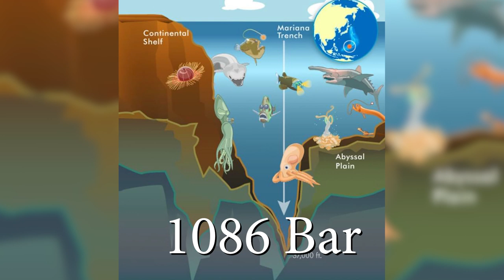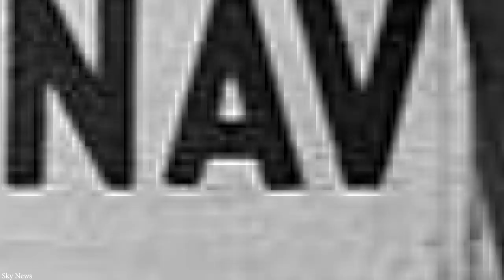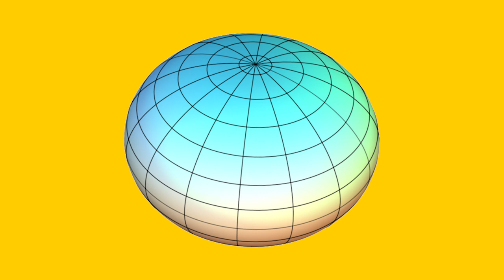Cosa succederebbe se prosciugassimo la fossa delle marianne?